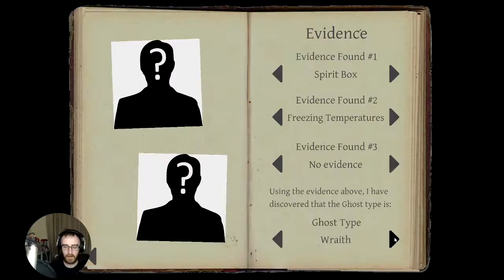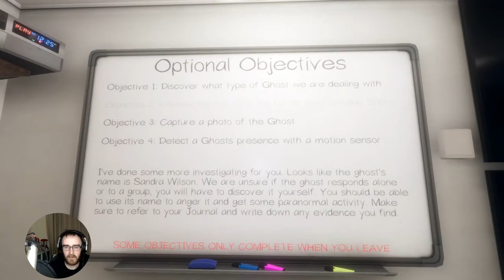Ghosts HATE Cosmic! - Phasmophobia (Beta)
Three "professional" ghost hunters set off in search of the ghostly Susan Wilson and Maria Anderson. Things don't exactly go smoothly though as the team find out just how much ghosts hate Cosmic.

Ghost Hunters: Presidante, Netirial and Cosmic_Bake_Potato.